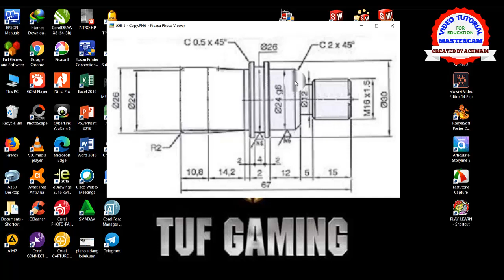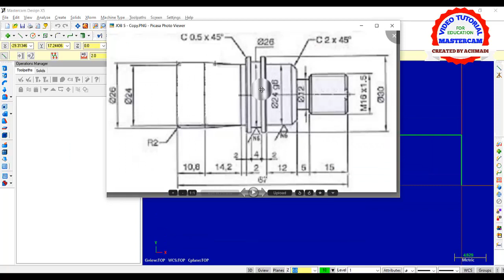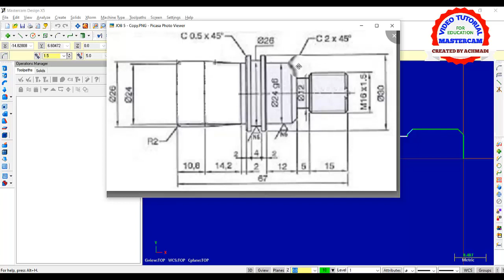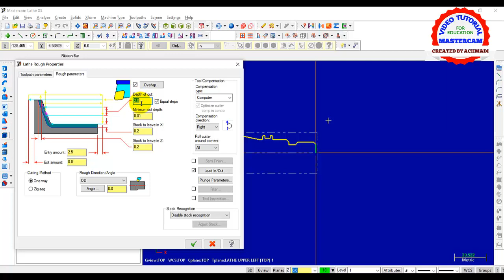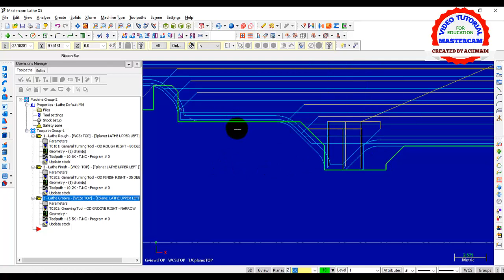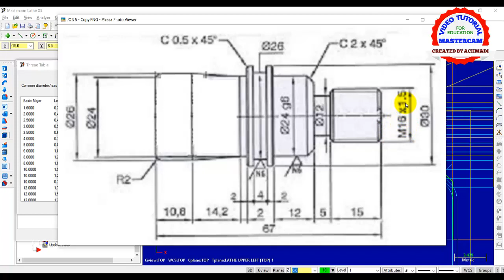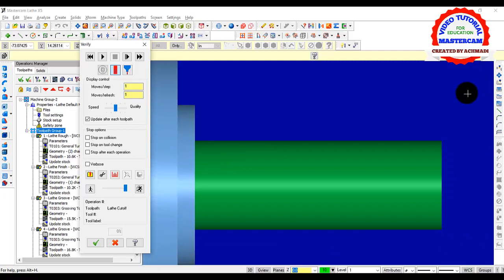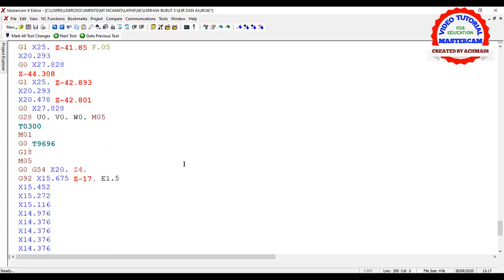TUTORIAL MEMBUAT TIRUS, ALUR DAN ULIR DENGAN MASTERCAM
Video pembelajaran ini berisi tentang langkah-langkah meyelesaikan job sheet yang terdiri dari pekerjaan bubut bertingkat, tirus, fillet, chamfer, alur dan ulir pada mastercam X5. Satu benda memiliki jenis pekerjaan yang bervariasi.